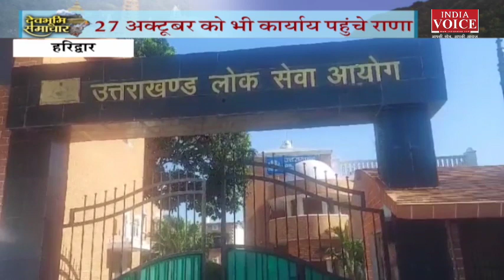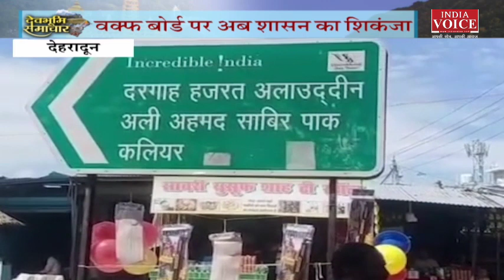Uttarakhand : देखिए देवभूमि समाचार IndiaVoice पर Sweety Dixit के साथ। Uttarakhand News